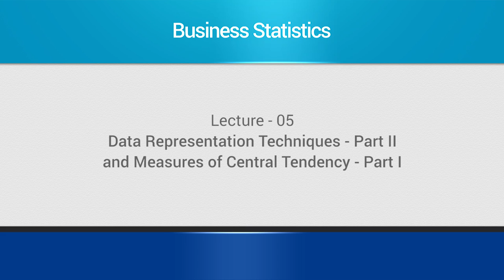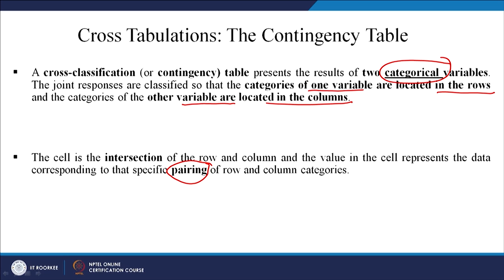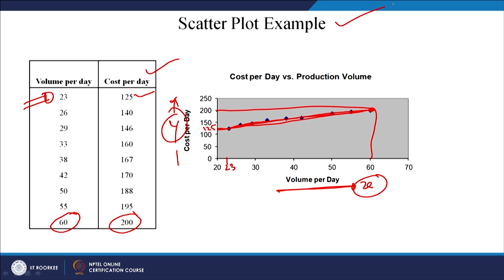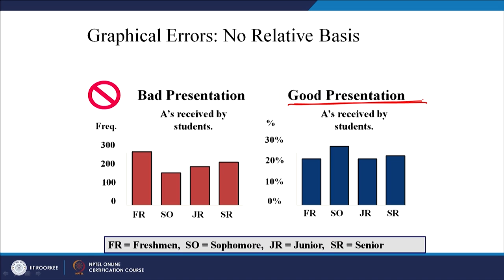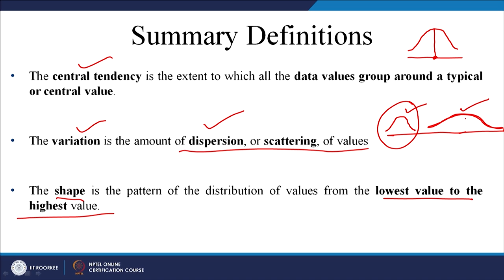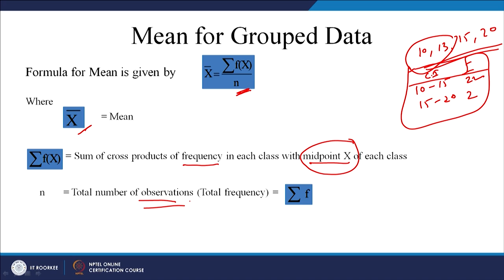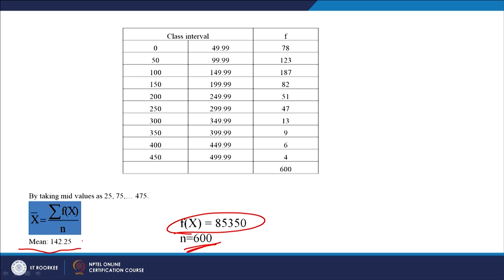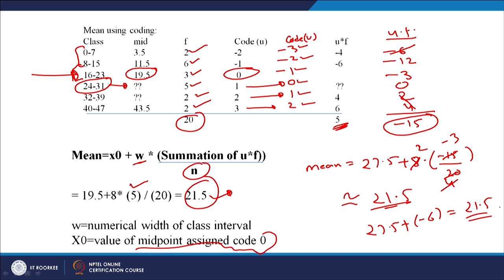Data representation techniques- Part 2 and measures of central tendency- Part 1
Polygon, ogive, scatter plot, central tendency, Mean.